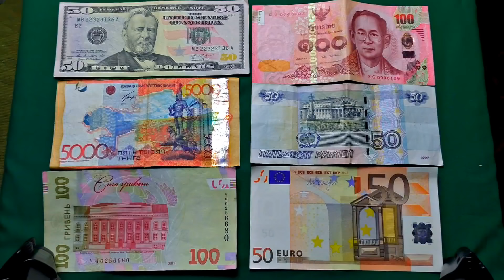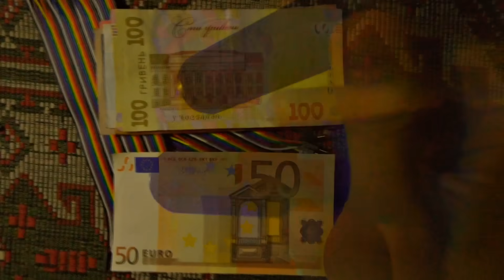✅Облучились УльтраФиолетом 💡 На сколько безопасно УФ излучение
Необычные приколы под ультрафиолетовым излучением))